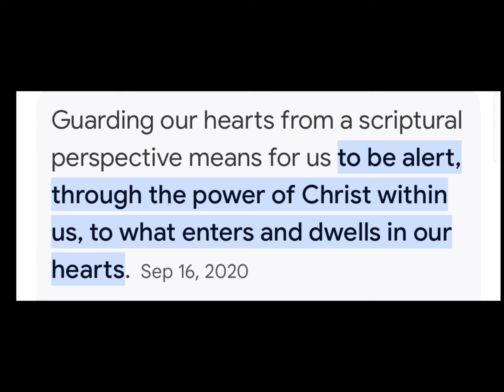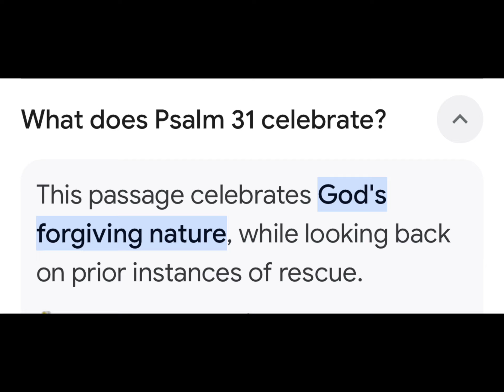Time in God's Hand